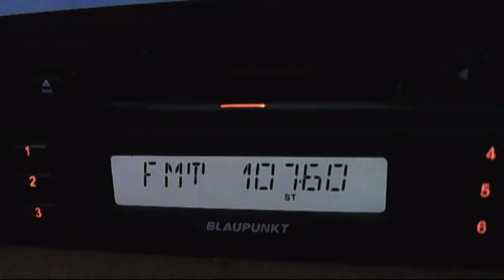fm dx akra fm 02:00